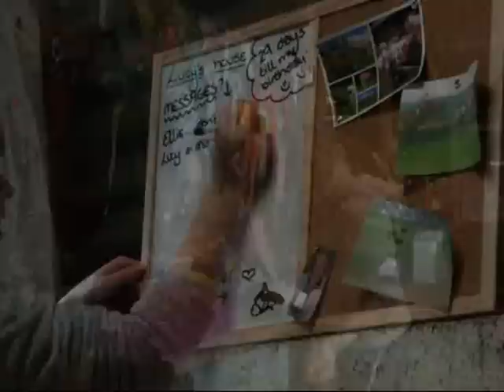highfield farm stables [a moment, a love, a dream, a laugh] ♥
:) i rather like how this turned out. i could probably have done alot more editing but i couldn't be botherd to tell you the truth :P

i wanted to make another highfield video but in a different way than i normally do. more about the place and horses than the people :)

horses are (in order of apperance :P)
Lucy - veryy mucky flea bitten grey
Oswald - Bay with purple rug on
Misty - other very mucky grey and it's Lucy's mummy by the way. Don't they look so alike.
Cracker - Chestnut who's in it quite a bit :P
Ginger - The bigger chestnut
Kirby - The smaller chestnut eating her headcoller
Sidney - little grey pony
Henry - big chestnut pony
Gitarno - bay tb

Just felt like a long description. Does anyone read these ? XD

So let me know what you think. Should i never do one like this again ;)

Leave a little comment. They really make my day :)

xx